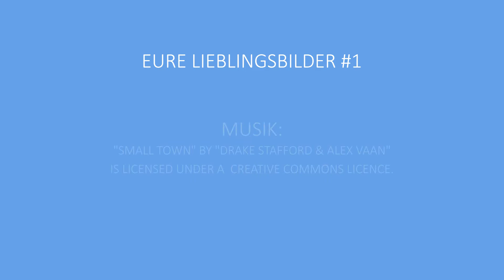Offenbach am Main in Bildern - #1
Die Lieblingsbilder der "Das ist Offenbach"-Community - Teil 1